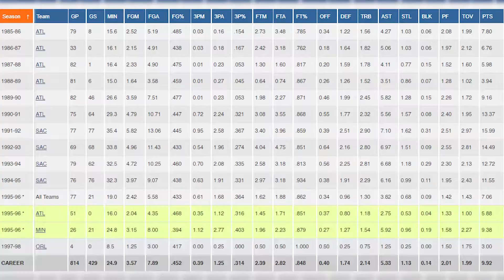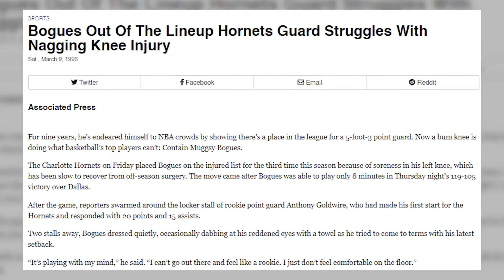Shortest Players in NBA History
Who is the Shortest Players in NBA History? when did the Shortest Players in NBA History play? Join us as we count down the Shortest Players in NBA History?

Top 10 Shortest Players In NBA History

4 Shortest Players In NBA History